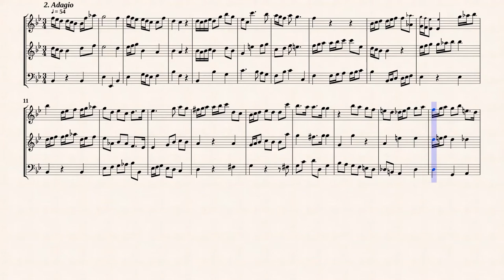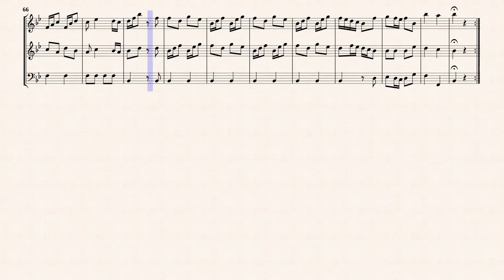Quantz, J. J. _ Trio Sonata A-Dur, QV 2, Anh 32 [Rec, Fl, Viol]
Trio Sonata in A-major, QV 2:Anh.32
für Violino ou Traverso Primo
Transcribed for Recorder, Traverso & Viola da gamba in B-Dur
Public Domain